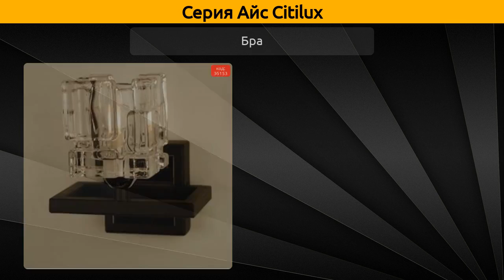Айс Citilux - подвесная люстра, бра и потолочная люстра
Коллекция "Айс" от бренда Citilux включает 5 товаров, а в частности это подвесная люстра, бра и потолочная люстра.

Серия Айс Citilux состоит из следующих артикулов:
Подвесная люстра - CL223165, CL223185;
Потолочная люстра - CL223145;
Бра - CL223315, CL223325;